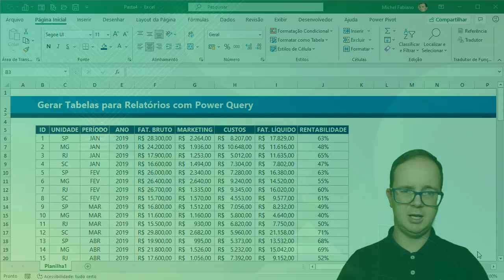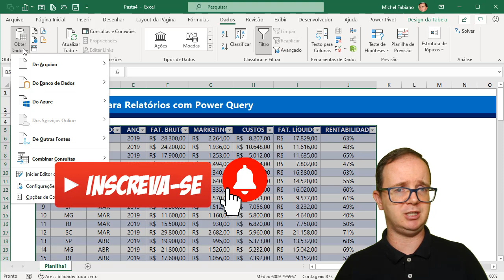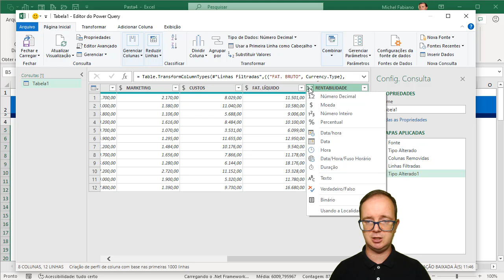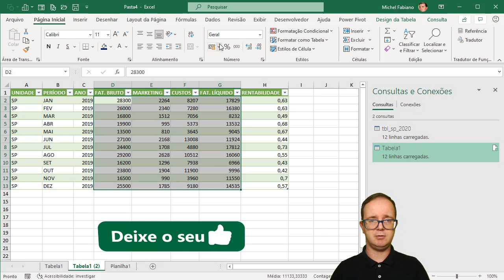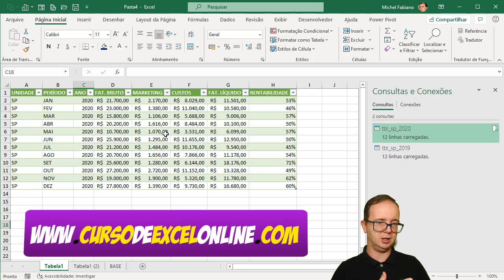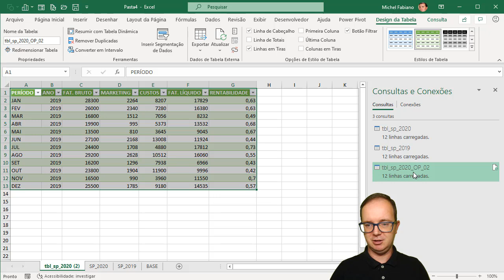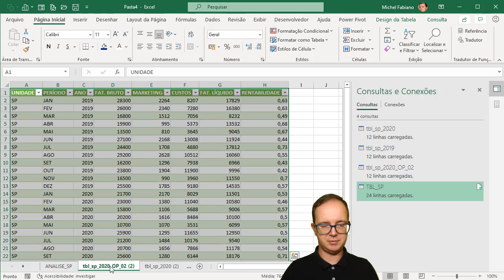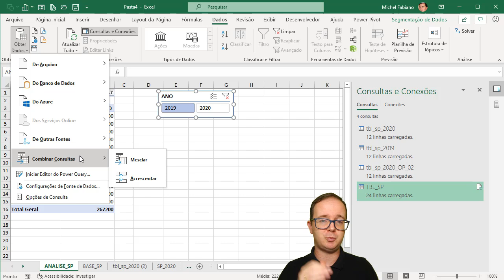Relatórios no Excel | Como Gerar Tabelas com Power Query no Excel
📈 Sabe como gerar tabelas para relatórios no excel com uso de PowerQuery? Aprenda EXCEL de forma RÁPIDA e sem termos técnicos! Clique aqui!

📌 Hoje quero mostrar um recurso poderoso sobre como gerar tabelas para relatórios no excel, vamos falar do PowerQuery, um recurso muito importante e que pode ajudar em muito na produtividade em relatórios e planilhas no excel.